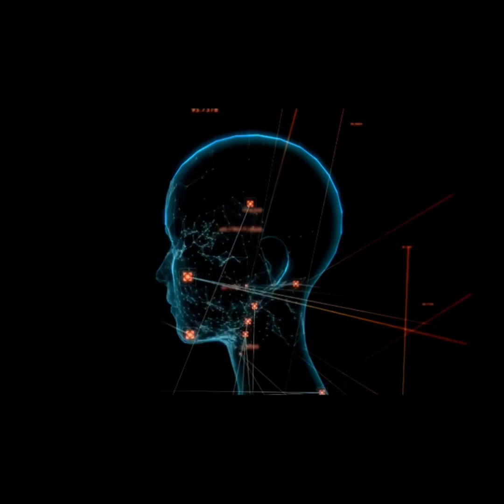Can AI-led chatbots empower patients to self-manage health?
When we see how the future of healthcare would look like, it's data-driven and needless to say machine learning is key to enabling the AI-driven healthcare system. But, even today we are far from AI-led chatbots fully integrated into healthcare systems, empowering patients to self-manage health. This video aims to explore how much people are or aren’t willing to engage with AI-led health chatbots and why.

We are crypto-enthusiasts contributing towards building the global crypto-economy. We are the official YT channel for MONET BLOCKCHAIN PROJECT - Connecting Patients with Consultative Healthcare Practitioners in a niche use-case powered by blockchain technology, AI integrated, and fuelled by ORB tokens, MONET DAPP connects patients seeking 2nd opinion on their initial diagnosis with consultants/specialists doctors, globally.  Offering a secure, cost-effective & transparent system, patients can upload their diagnostic reports ensuring data security & fast speed of transactions. At the core of technology, the project aspires to offer an innovative disruptive idea within the ICT space. The platform enables efficient sharing and exchange of information with stakeholders (patients, healthcare practitioners, investors, and the wider community) while ensuring data integrity and protecting patients’ data security and confidentiality.

🤖 WHAT'S MONET?
MONET is an AI-integrated blockchain project, disrupting & evolving healthcare. Millions of people die every year, due to misdiagnosis or missed-diagnosis of medical conditions, globally. At MONET, we are building a decentralised platform connecting patients seeking 2nd opinion on their initial diagnosis with consultative healthcare practitioners. The platform called MONET DAPP will be powered by blockchain & AI technologies, & fulled by ORB tokens. This is one of the most ambitious projects you may have come across, as we aim to save millions of lives, globally. At MONET, we envision to stopthesilentmisdiagnosis

🤖 WHAT' ORB?
ORB is MONET’s native cryptocurrency. By investing in cryptos such as ORB, you are tapping into a market worth$139 bn. Not only that, by buying ORB, you would be contributing towards developing a platform that is build to stopthesilentmisdiagnosis, aiming to save millions of lives across the globe.